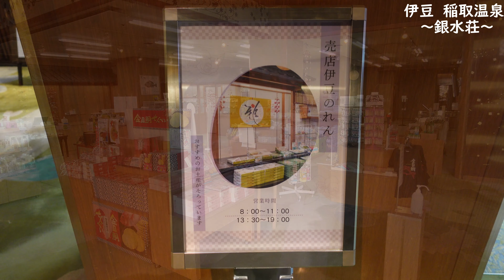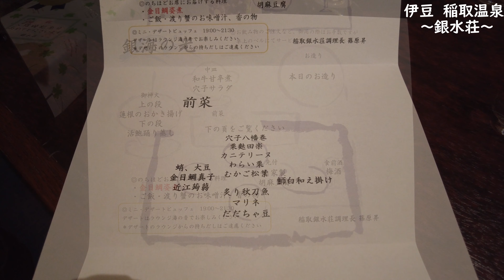【銀水荘：小紫】絶対おススメ！最高のおもてなしはここにアリ！【４K】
約半年前に訪れた銀水荘に２度目の訪問です😀
前回は最上階の10階にあるロイヤルスイート「瑞雲」に宿泊し、
今回は６階にあるラグジュアリースイート「小紫」に宿泊しました(*^-^*)
前回は曇り空でもそれはそれですごく楽しかったのですが、
今回は晴れていて爽快な銀水荘での滞在となりました！
曇りの時であっても、大海原を眼前にしながら過ごす時間は
最高に楽しいのでそれは安心してください！
どうやって過ごそうか迷ったらとにかくラウンジへ行けば間違いなし！

稲取温泉　銀水荘
静岡県賀茂郡東伊豆町 稲取1624-1

今回の宿泊費用：一泊二食付き　大人２名＋幼児１名　127,160円(税込)

※私の動画は、撮影とyoutubeへの投稿をホテルより許可をいただいております

00:00　オープニング
01:42　お土産屋さん
02:50　お部屋の紹介
06:26　客室露天風呂実況
09:28　ラウンジの紹介と[welcome time」「magic hour」
12:51　夕食のご紹介
15:11　ラウンジ「dessert time」の紹介
16:34　ラウンジ「night time」の紹介
17:14　夜の客室露天風呂で語る
18:55　翌朝の景色
19:27　朝食ビュッフェメニュー
22:46　大浴場・露天風呂の紹介
26:08　エンディング